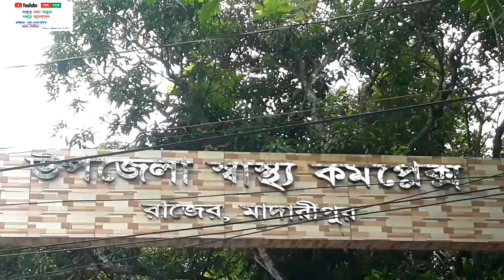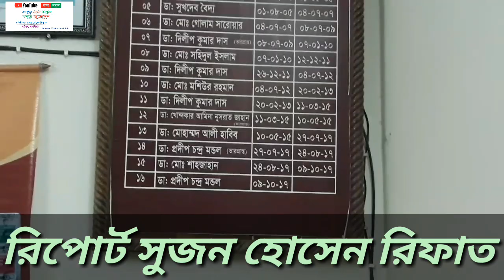গোপালগঞ্জের মকসুদপুরে পানিতে ডুবে তিন বোনের মৃত্যু এলাকায় শোকের ছায়া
পানিতে ডুবে তিন বোনের মৃত্যু

সুজন হোসেন রিফাত গোপালগঞ্জ থেকে ফিরে।।

গোপালগঞ্জের মুকসুদপুর উপজেলার নিশ্চিন্তপুর গ্রামে বাড়ির পাশের  ডোবায় পড়ে তিন বোনের মৃত্যু হয়েছে। এতে এলাকায় শোকের ছায়া নেমে এসেছে।

আজ রবিবার সকালে তিন বোন বাড়ির পাসে খেলতে ছিলো । হঠাৎ তাদের দেখতে না পেয়ে অনেক খোঁজাখুঁজির পর  বাড়ির পাশের ডোবার মধ্যে থেকে ৩ জনকে উদ্ধার করে রাজৈর স্বাস্থ্য কমপ্লেক্সে আনা হলে কর্তবরত চিকিৎসক তাদের মৃত্যু ঘোষণা করে । এই তিন শিশু মামাত ফুপাত বোন। শিশু মেহেজাবিন ( ৮) ও মারিয়া (৫ ) মেরাজুল শেখ এর মেয়ে। তপার কান্দির  নূর আলম এর মেয়ে জান্নাত (৭) । জান্নাত মামার বাড়ি বেড়াতে এসেছিলো। তিন শিশুর মৃত্যুতে  এলাকায় শোকের ছায়া নেমে এসেছে।

সুজন হোসেন রিফাত
রাজৈর, মাদারীপুর
০৬.১০.১৯